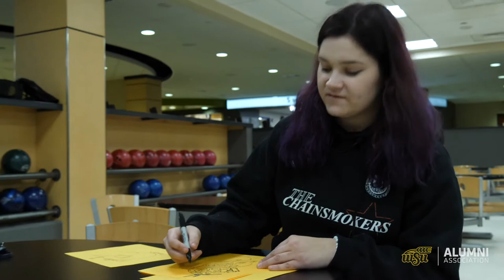Shock Art: Art & Armadillos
Dasha Kovalove is a strikingly unique individual. The multi-faceted Wichita State alumna is a professional bowler, a talented artist — and she really likes armadillos. Yupper, armadillos!